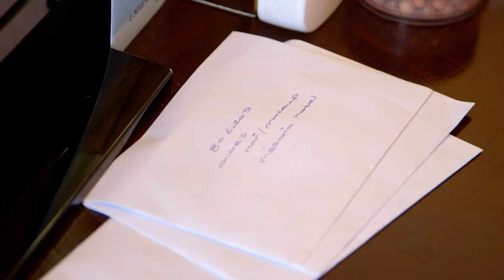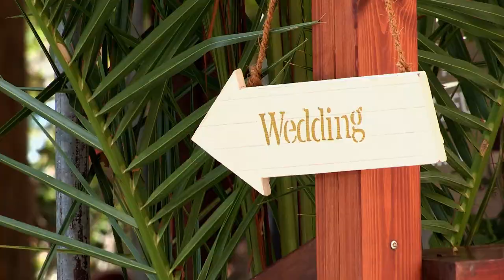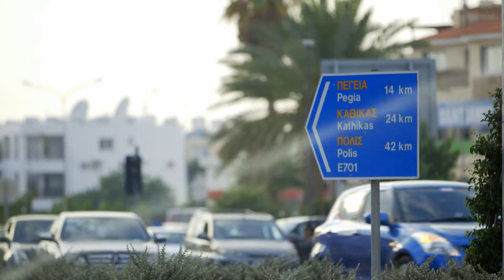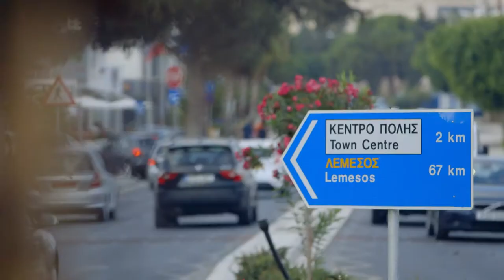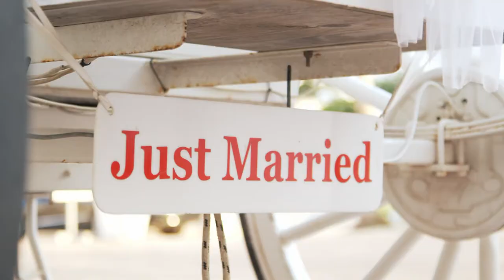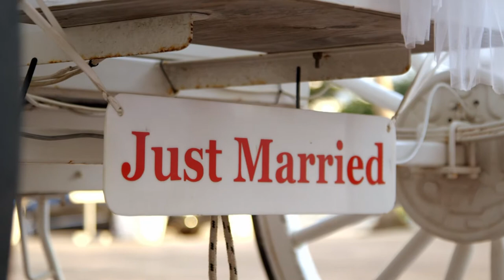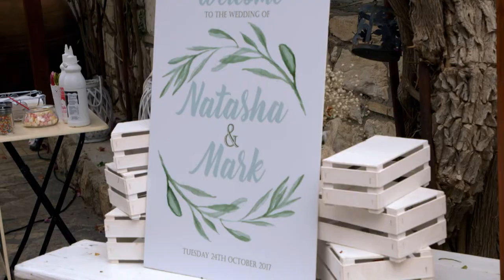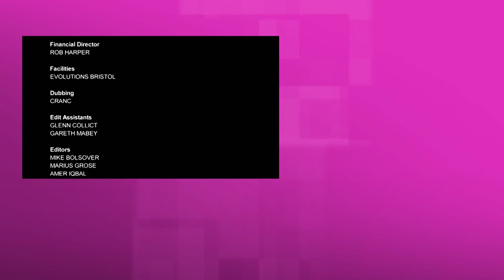When The Weather Ruins A Wedding | Sun, Sea & Brides To Be | S01 E10 | All Real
A wedding is interrupted by torrential rain, and a horse and carriage comes unstuck. Sharron inspects a newly renovated yacht to see if it is suitable for getting married on...

Welcome to All Real, the home of beloved genre TV Reality! 👏👨‍⚕‍🍎

Watch the best of Reality TV, old and new, from classics like The Simple Life and Flavor of Love to lifestyle and makeover reality shows like Supersize VS Superskinny and Tabatha Takes Over.